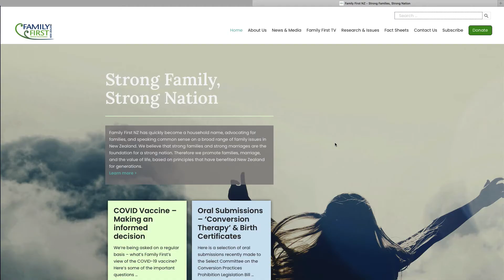"Pacifically Correct" - The true harms of cannabis to Pasifika (Pt 2)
Last year, Nick Tuitasi - a former police officer - travelled New Zealand warning families about the dangers of voting to legalise the recreational use of cannabis (and also other drugs). Fortunately, the NZ public listened and voted No!

In this second of two episodes on the issue, Nick outlines three huge concerns he has about normalising drug use amongst Pasifika families - and especially the young people.